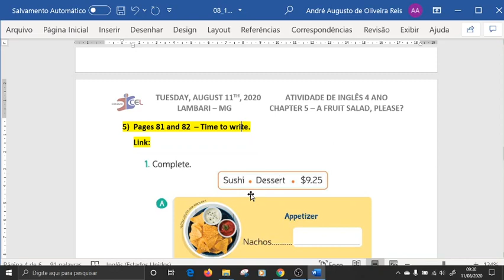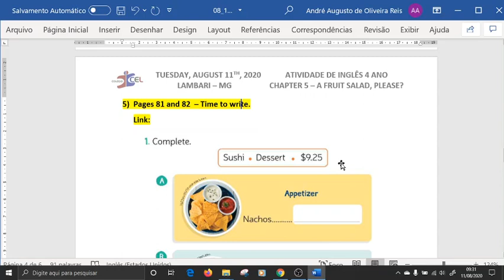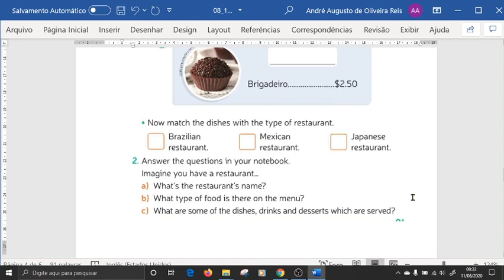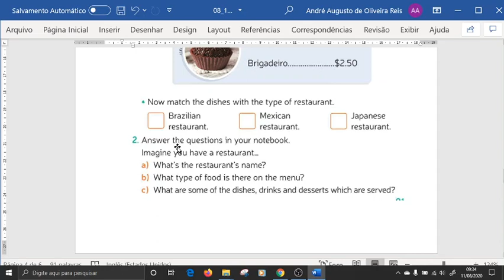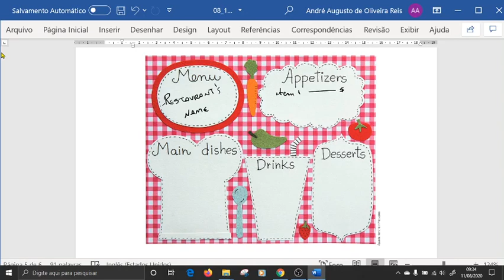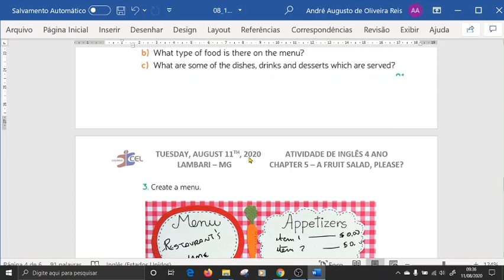2020 08 11 4ANO PAGES 81 AND 82